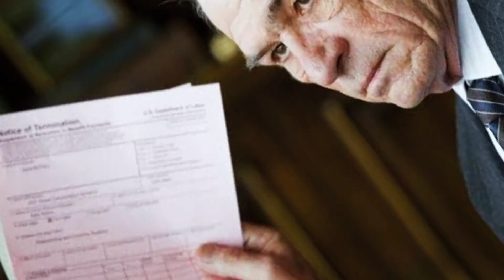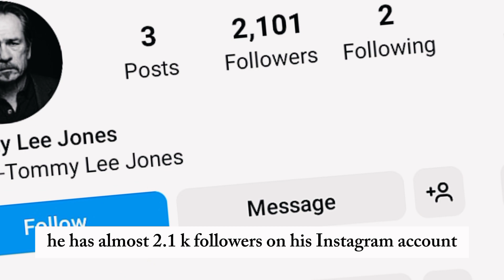Tommy Lee Jones Luxury Lifestyle(2024), Networth & Family.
In this YouTube video, we describe that Tommy Lee Jones Luxury Lifestyle(2024), Networth & Family.